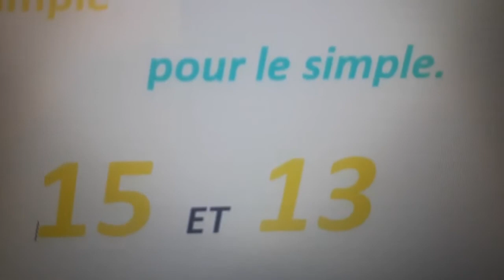Pronostics L 6 / 9 / 2001 /